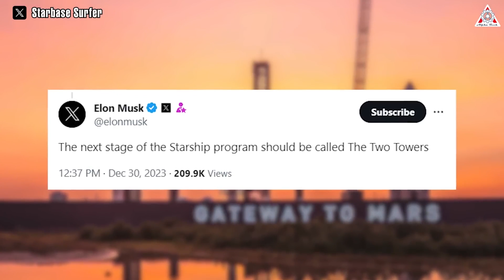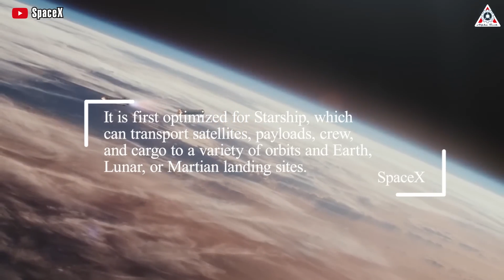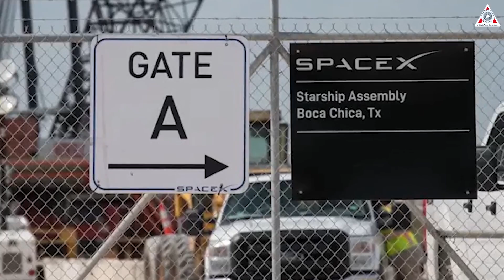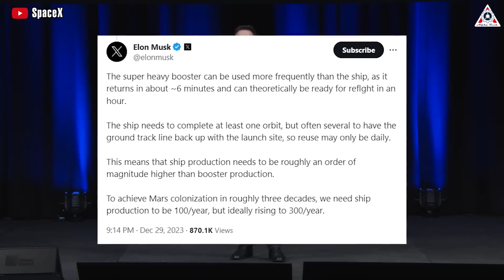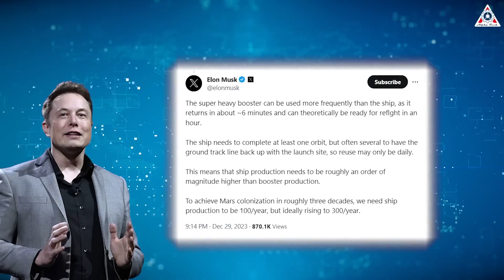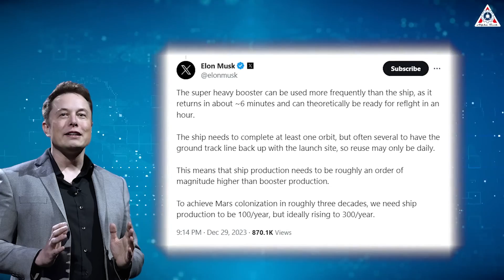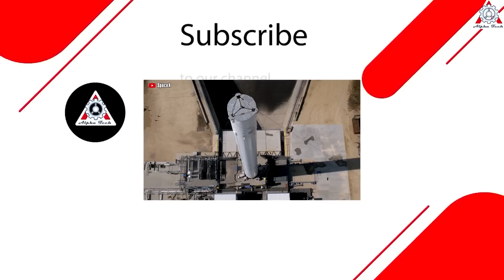SpaceX's MAJOR PLAN CHANGED! Musk to "Tower x2, 300 ships/year"...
Sources of image & video:
Starbase and Florida were two competing locations to launch Starships!
Two years ago, Elon Musk - the head of SpaceX, announced the Starship launch plan, stating: "I think Kennedy will be our sort of main operational launch site.”
However, until now, everything seems to tend to change.
A thousand miles to the west of Florida, Starbase is increasingly developing and overshadowing the Kennedy Space Center, rising to become a mecca for Starship.
So, why did SpaceX change its major plan?
Let’s find out everything in today's episode of Alpha Tech.